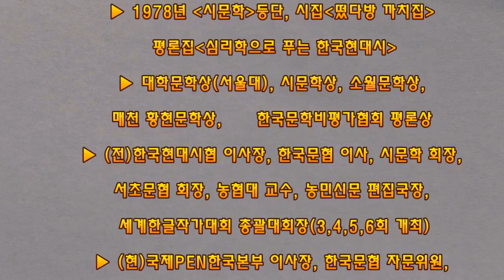[명사초대석] 국제펜 한국본부 - 손해일 이사장